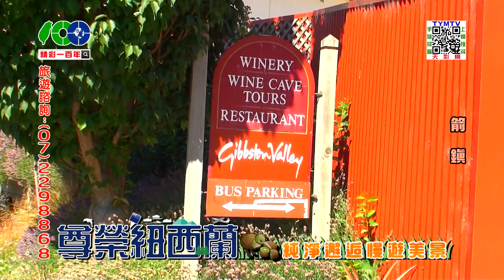精彩一百年-尊榮紐西蘭-02-2